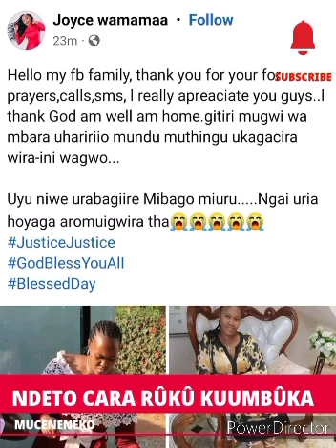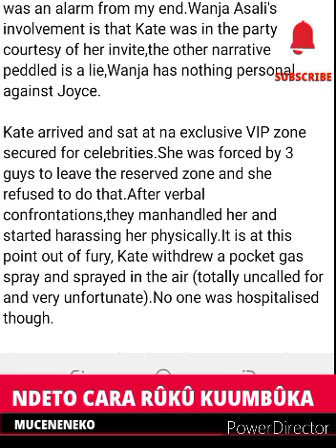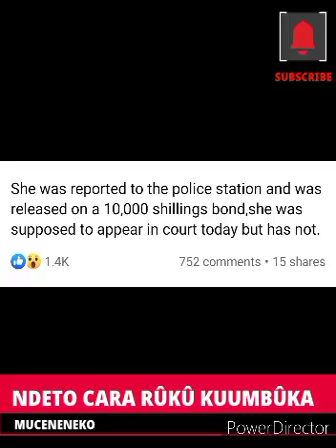JOYCE WA MAMAA KWANÎKA THÛ YAKE